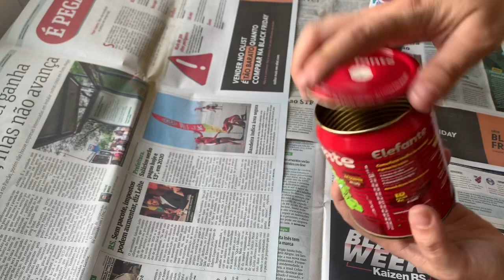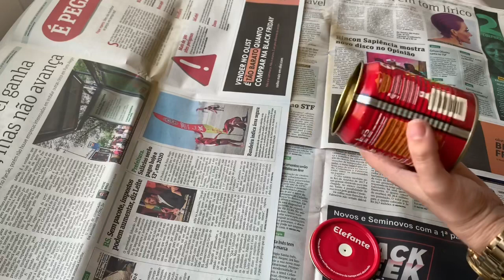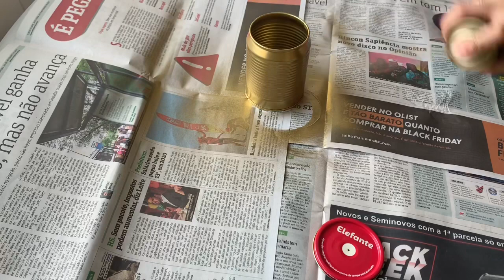Lata de Natal!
Do lixo ao luxo, com uma lata de milho ou extrato de tomate, podemos fazer Decoracoes incríveis!!